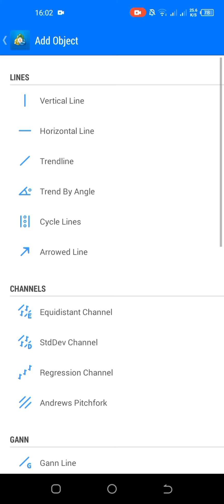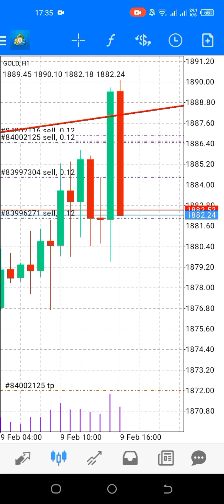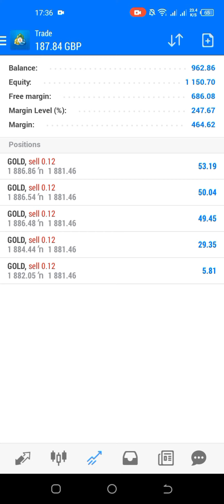THE XAUUSD WATCHMAN